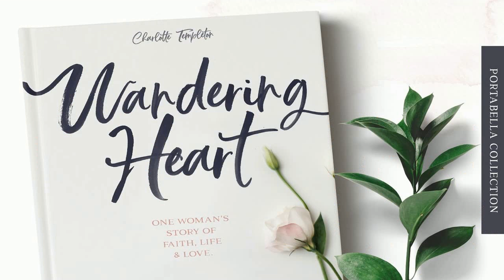Portabella Font Collection Font Free Download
Support Small Businesses! Shop at the source and save 20% with code: HELLO20 IMPORTANT!: To install & use Portabella SVG, you must have either Photoshop CC 2017 or Illustrator CC 2018 (or newer)! SVG Technology is so new that older Adobe versions just don't know how to display the OTF.Say hello to The Portabella Collection! This elegant font duo boats a hand painted script, delicately-drawn serif, and a bonus SVG style; as well as brand new watercolor textures, transparent watercolor PNGs, and a set of hand-drawn floral elements! Add this gorgeous, go-to kit to your design arsenal today! :)The Portabella Collection Includes:1.) Portabella Solid (OTF) - A traditional hand-painted and vector-based font, which includes ligatures, Western European Language Support and an elegant, hand-brushed texture. 2.) Portabella Serif (OTF) - A hand drawn serif with subtly textured edges for a perfect pairing with Portabella Script (and Portabella SVG).3.) Portabella SVG (OTF) - A bonus transparent SVG style, to create gorgeous, realistic watercolor typography. With built-in texture, there's no need for Photoshop overlays or fancy filters. Just type and go! 4.) A Layered PSD containing all the transparent letters! Don't have PS or AI CC, but still want to use the transparent lettering?! I've got you covered! With this layered file, just grab the characters you need, and drag to your canvas. Then just arrange how you see fit! Voilà!5.) Portabella Floral Elements - 28 hand drawn floral elements (AI & EPS) for your creative pleasure. Pair these with the Portabella fonts to create delicate logos, wedding invites, branding and more. 6.) Portabella Watercolor Backgrounds - 6 hand painted watercolor backgrounds (JPG). Roughly 6in x 8in and 300dpi. The color can easily be changed via the Hue/Saturation Panel in Photoshop. :)7.) Portabella Transparent PNG Textures - 9 hand painted, transparent textures. Layer these to create gorgeous backgrounds, or use them individually for soft, subtle accents. Colors can easily be changed via Photoshop Blending Options. 8.) A Handy SVG Start Guide - Need help with the SVG file? No problem. I've included a handy SVG user guide that can help you get started. It's pretty easy, but there are a few things you should be ready for. :)Language Support:Please be aware that Portabella SVG is English-only. However, Portabella Serif and Solid contain the following characters: AÀÁÂÃÄÅCÇDÐEÈÉÊËIÌÍÎÏNÑOØÒÓÔÕÖUÙÜÚÛWẂŴẄẀYÝŸỲŸÆŒßÞþPHOTOSHOP USERS:To use in Photoshop CC, install and navigate to your character panel. Then select your new Palmetto SVG font, grab your type tool and do your thing! :)By default, SVG fonts won’t change colors like traditional vector-based fonts, so to re-color in Photoshop, just use your Blending Options Panel to overlay a new color. Boom! That's it! ILLUSTRATOR USERS:In Illustrator, the font will only be visible if you’re in RBG color mode (otherwise it will appear as black boxes).To recolor, you must first rasterize the type (make sure you select ‘Transparent Background.’)Now go to Edit - Edit Colors. Make sure RGB mode is selected, as well as Convert and Preview. Now use the sliders to color your font. :)That's it! If you have any questions or need help, just give me a shout.Happy Designing!Callie